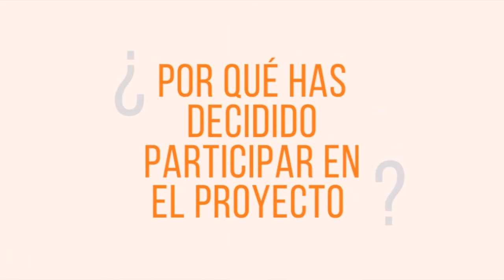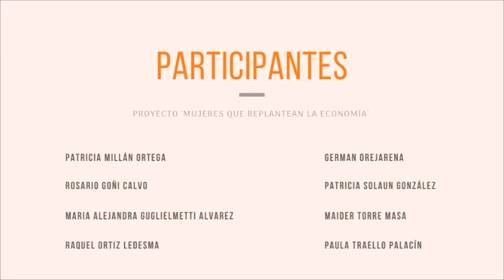1 Mujeres que replantean la economía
En este vídeo algunas de las personas que participamos en el proyecto de "Mujeres que replantean la Economía" compartimos nuestros intereses y motivaciones a la hora de sumarnos a participar en él